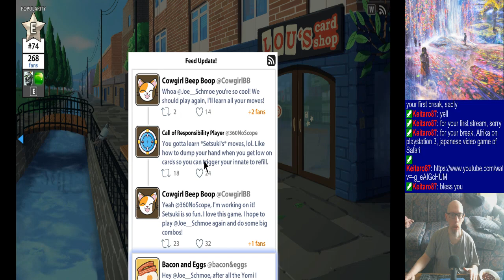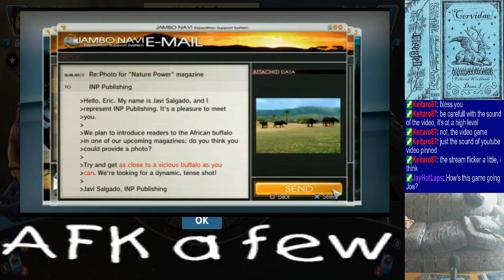Joe's Yomi 2 Stream, 6/24/2023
No timestamps on this one. I'm new to this game, so I was pretty much running around like a chicken with its head cut off, unable to stay in one place for very long. :\